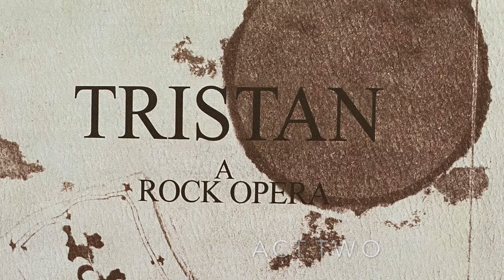TRISTAN: A ROCK OPERA (Act 2/4)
The Sun, 1971